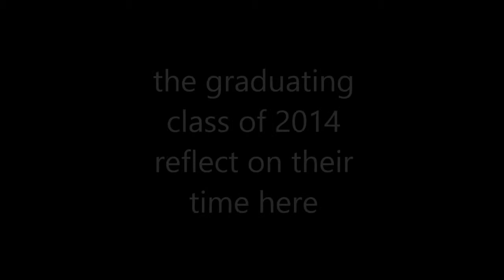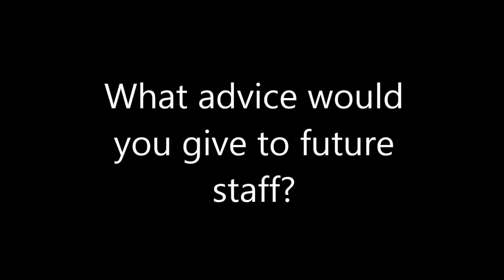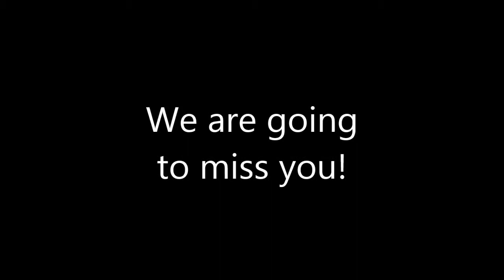W&M Residence Life Senior Video